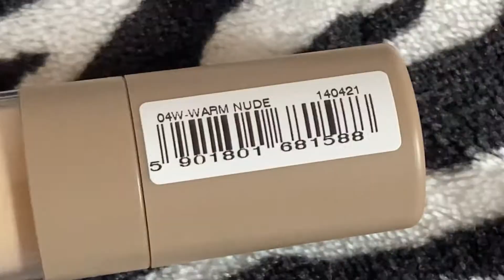MINI haul zakupowy 🛍🛒